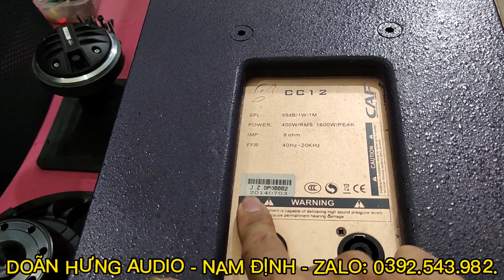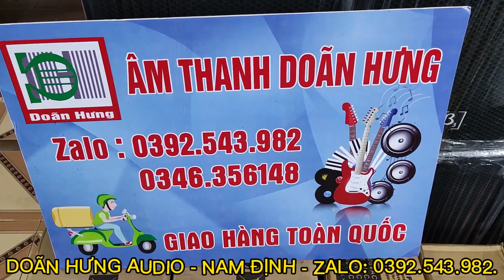LOA (BÃI XỊN) CAF CC12, HÀNG TUYỆT ĐẸP, CHẤT LƯỢNG, XỊN SÒ. GIÁ 12,2TR.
Doãn Hưng Audio chuyên kinh doanh các mặt hàng bãi xịn, chính hãng như:
- ĐC: GIAO XUÂN – GIAO THỦY – NAM ĐỊNH
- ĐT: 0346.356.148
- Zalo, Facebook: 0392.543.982